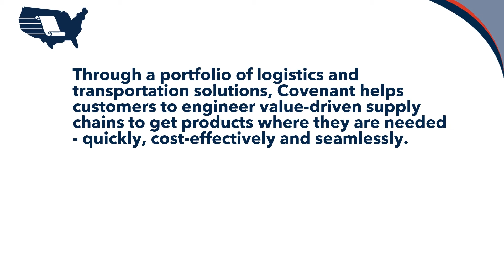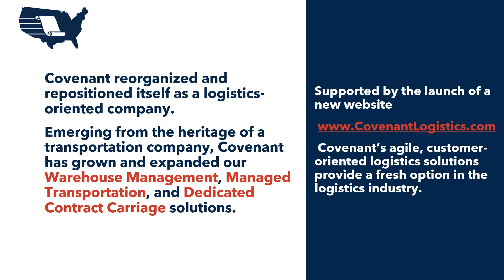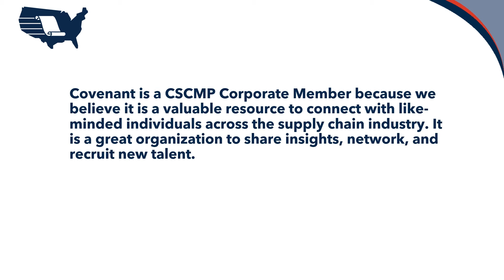CSCMP Corporate Spotlight - Covenant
Through a portfolio of logistics and transportation solutions, Covenant helps customers to engineer value-driven supply chains to get products where they are needed - quickly, cost-effectively and seamlessly. Watch CSCMP's Corporate Spotlight video to learn more about Covenant today!